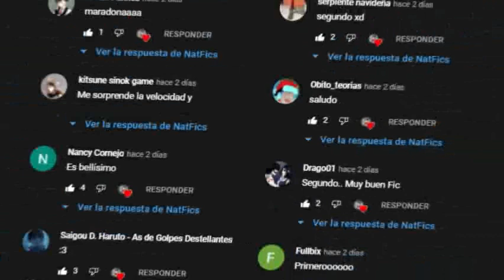Pokemon Fanfic "Ash x May" : ¿Porqué no puedo recordarte? // Parte 5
Únete a este canal para acceder a sus beneficios:
Para mi, este fic es de los más interesantes jeje.